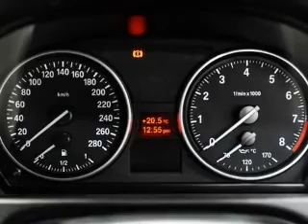2007 BMW 3 35i STEPTRONIC - South Melbourne VIC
2007 BMW 3 35i STEPTRONIC AUTO SPORTS SHIFT CONVERTIBLE Sapphire Black Exterior.